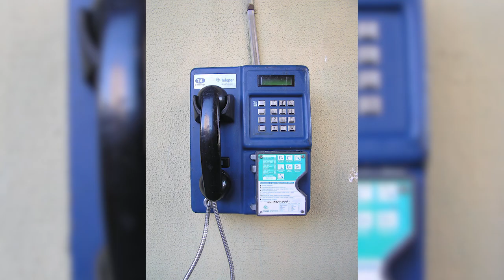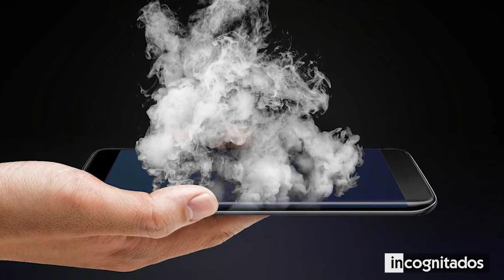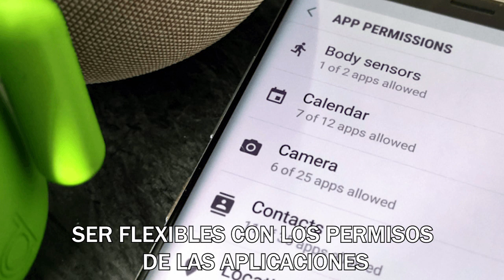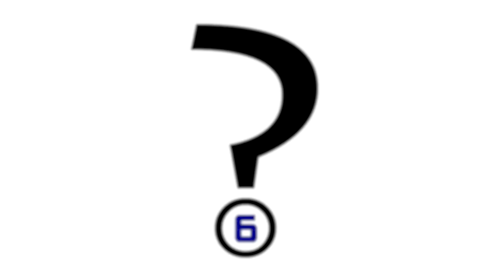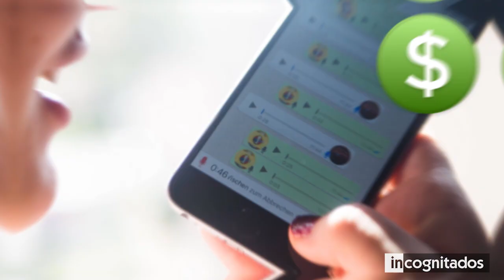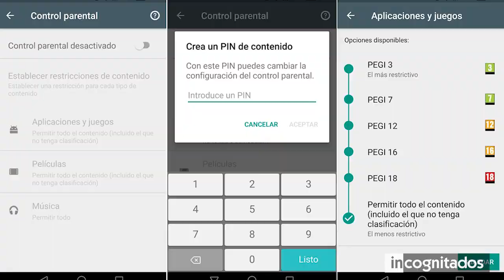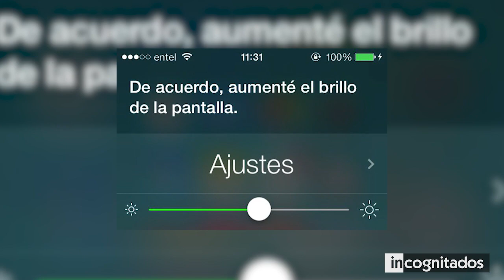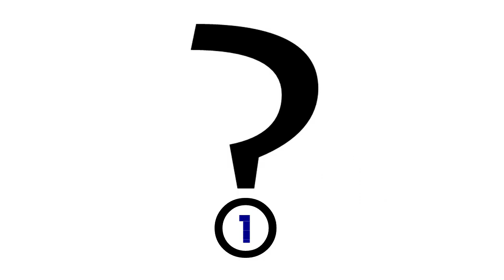10 Errores que todos cometemos al usar nuestros teléfonos celulares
El celular entro a nuestras vidas no hace mucho tiempo. Antes, el teléfono fijo o publico eran la única manera de comunicarse con aquellos seres queridos que uno no veía con frecuencia.

En este top, te mostrare algunas de los errores más frecuentes que cometemos a la hora de utilizar el teléfono celular, de esta manera podrás sacarle el jugo la próxima vez que lo tengas contigo.

◥ INCOGNITADOS ◣